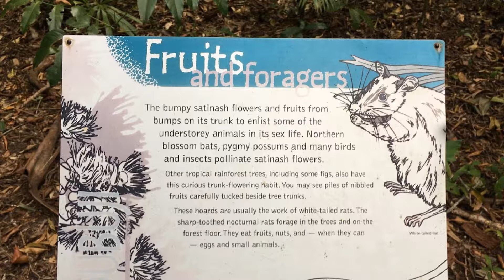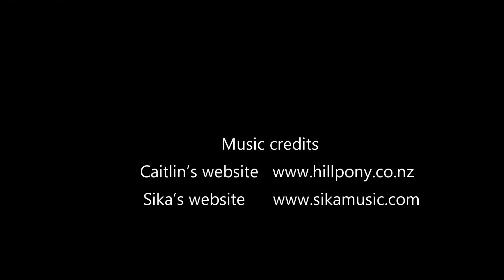Daintree Wet Tropics Rainforest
The Daintree rainforest in northern Queensland is a World Heritage Area, significant for its Wet Tropics location. Easily accessed at Cape Tribulation, the forest has interesting ecosystems, like the groves of Licuala Fan Palms, and the merging areas where the rainforest meets the mangrove forests of the tidal inlets. It's a dark, mysterious place, warm and dry in winter and hot and steamy in summer.